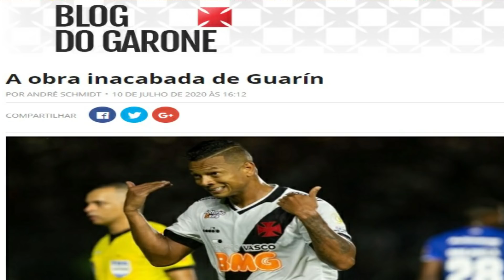O EFEITO GUARÍN NO VASCO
"Garone, como fica o Vasco se o Guarín sair?". Recebi diversas perguntas como essa nos últimos dias, por isso resolvi fazer um vídeo falando sobre esse assunto. Aliás, o tema já foi debate também na minha coluna no Jornal LANCE!

AGRADECIMENTO AOS MEMBROS:
- Wilson Colares
- Helio Souza
- Antonio Machado
- Ulysses Arcanjo
- Welington Xavier
- Gustavo Pereira
- Anderson Firmino da Silva

- Igor Figueredo
- Paulo Esteves
- Mucio Homero
- Vinicius Fernandes
- PortugaVasco Fc
- Carlos Felipe
- vascaoparaibacarioca Vascão
- Marcus Vinícius Barbosa
- Rodrigo Binda
- Fred Reich
- Ronyere Beltrão
- Eduardo Lopes
- Thiago Paula
- Marcus Peres
- David Martins
- Lucas de Menezes
- Filipe Freitas

- Francisco Amorelli
- Leonardo Frazão
- Edgard Felipe Borges Costa
- Robson Tavares
- João Mannoell
- José Rocha
- Emanuel Menezes de Araújo
- Henrique Ferreira
- Thiago Martins
- Paulo Marinato
- Eduardo Faria
- José Bellei
- Guilherme Reich
- Vini Martins
- Leonardo Firpo
- Fabio Tinoco
- Cristiano Silva
- Felipe Thiroux
- Flávio Dantas
- Guilherme Saraiva
- André Miranda
- Renato Pereira
- Filipe Bizarria
- Lauro Grafanassi
- Alexandro Macabu
- Daniel Ferreira
- Pedro Frias
- Carlos Eduardo
- Renato Dutra
- Jorge Francavilla
- Edgard Fellipe
- Tom Fernandes
- Vinícius Lopes
- Wallace Lopes Luiz
- Benedito Alves
- Ricardo Buçard de Castro
- Felipe Oliveira
- Josiel Benício
- Danilo Andrade
- Lucas Paulo
- Ivo Neto
- Ismael Vasco da Gama
- Bruno Vieira
- Aldo Felipe
- Rafael Santos
- André Braga
- Daniel Diniz
- Lucas Sá
- Jader Santana